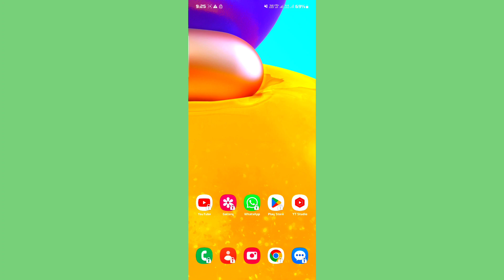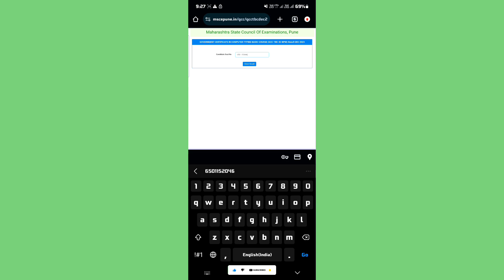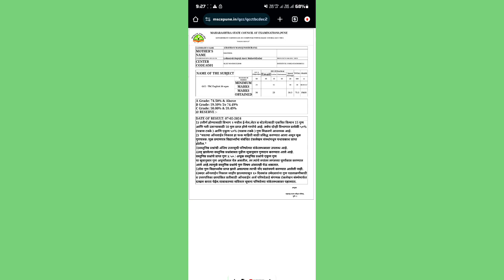GCC-TBC Computer Typing December 2023 Result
GCC-TBC Computer Typing December 2023 Result | How to Check GCC-TBC Result 2023

Typing December Exam Result 2023
computer typing Result 2023
gcc tbc 2023 result
gcc tbc result 2023
gcc tbc result 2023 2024
gcc tbc result 2023 date
gcc tbc typing result 2023
how to check gcc tbc result 2023
typing gcc tbc result 2023
gcc tbc 2023 result date
gcc tbc new update 2023
gcc tbc new update today
gcc tbc news today
gcc tbc new update today 2023